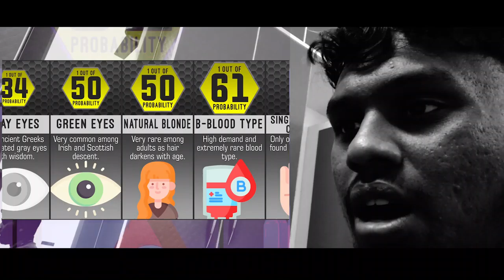reacting to top on the list 2